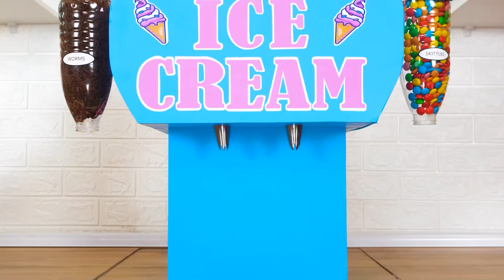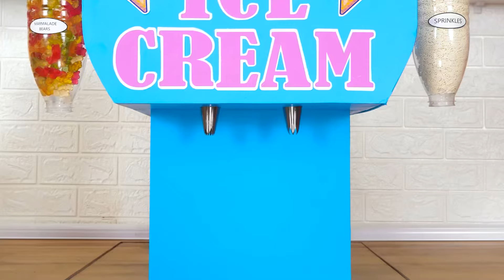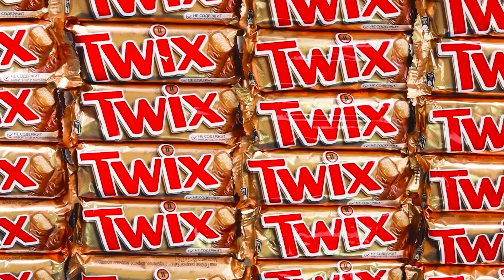रियल फ़ूड बनाम चॉकलेट फ़ूड चैलेंज | रसोई युद्ध HAHANOM Challenge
कभी-कभी, चॉकलेट चीज़ों को असली चीज़ से अलग करना इतना आसान नहीं होता है! नई चुनौती देखें, यह बहुत मज़ेदार होगी!